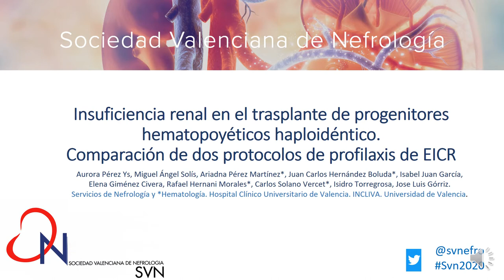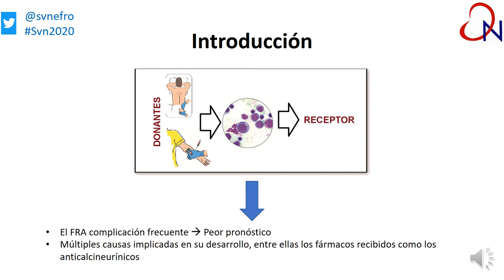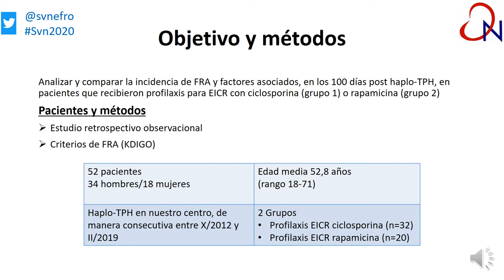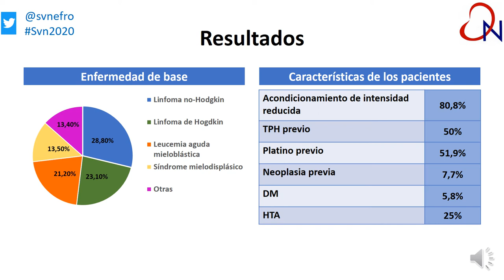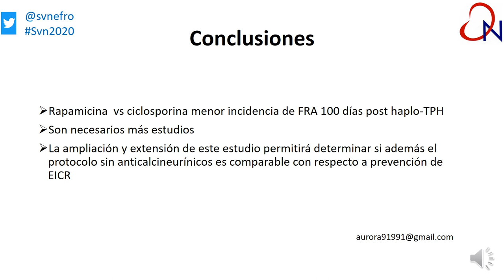INSUFICIENCIA RENAL EN EL TRASPLANTE DE PROGENITORES HEMATOPOYÉTICOS HAPLOIDÉNTICO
COMUNICACIÓN BREVE Congreso#svn2020

Aurora Pérez Ys - Hospital Universitario Clínico de Valencia